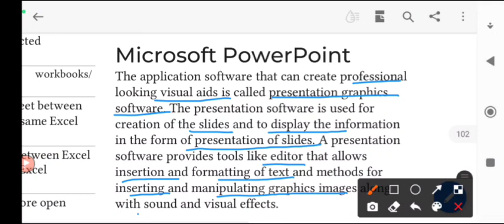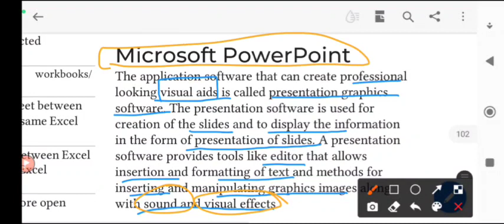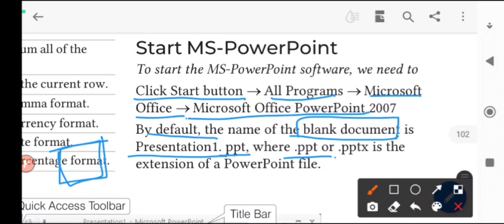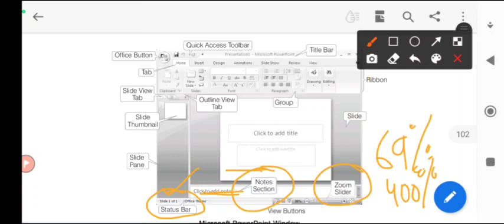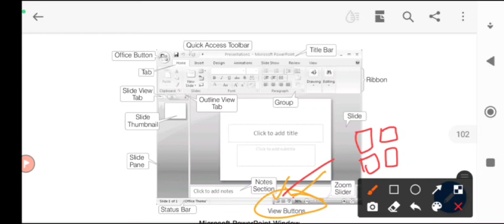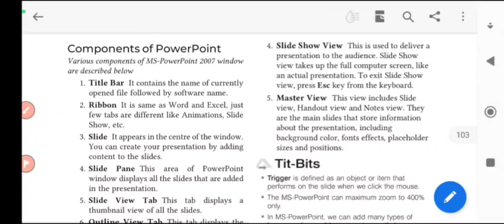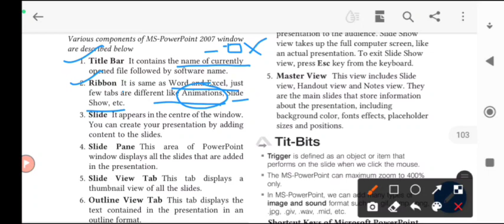Computer L-29 MicroSoft Power Point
JKSSB JKP SSC CHSL